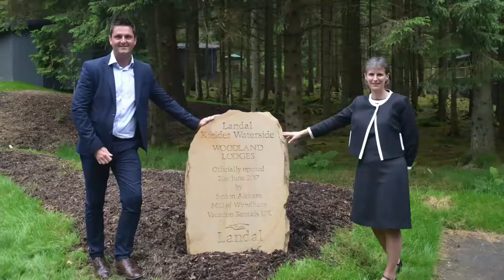Leaplish Woodland Cabins Launch 2017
Simon Altham from Wyndham Vacation Rentals UK and CEo of Northumbrian Water Heidi Mottram Launch 17 New Woodland Cabins in Leaplish Waterside.